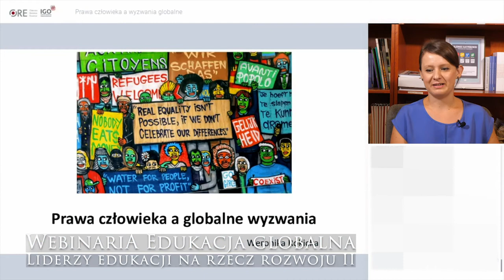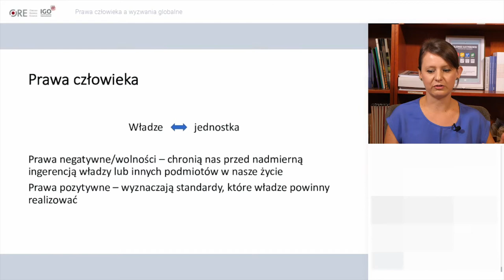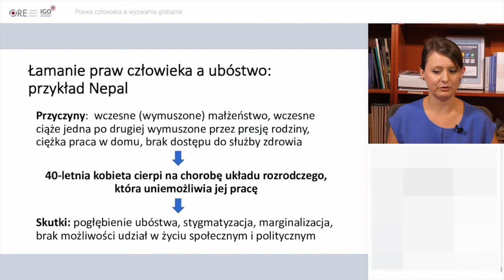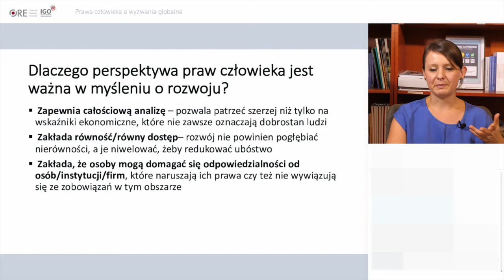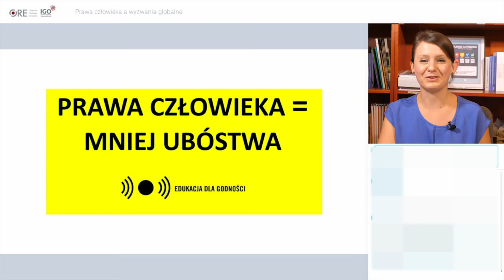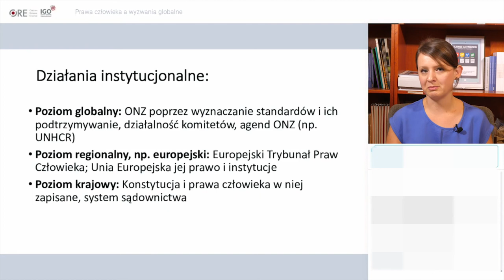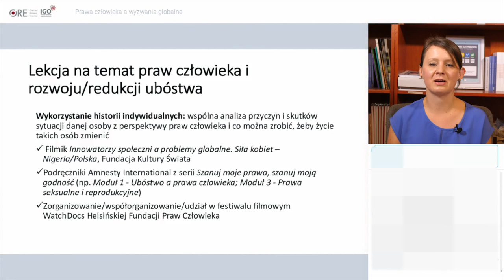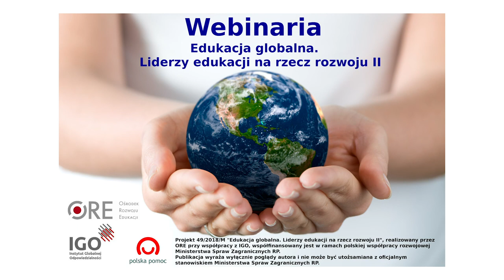Webinarium: Prawa człowieka a wyzwania globalne. 2019.11.12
Prowadząca: Weronika Rokicka. Data: 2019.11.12.

Webinarium odbyło się w ramach cyklu webinariów zrealizowanych przez Ośrodek Rozwoju Edukacji (ORE) przy współpracy z Instytutem Globalnej odpowiedzialności (IGO).

Prawa człowieka a wyzwania globalne:

* Czym jest niepodzielność i współzależność praw człowieka: dlaczego powinniśmy myśleć całościowo i globalnie o prawach politycznych, społeczno-ekonomicznych i solidarnościowych?
* W jaki sposób naruszenia praw człowieka mogą być przyczyną ubóstwa? Co mają z tym wspólnego korporacje?
* Jakie są działania globalne (na przykład ONZ) a także lokalne na rzecz redukcji ubóstwa poprzez poprawę przestrzegania praw człowieka?

Prowadząca: Weronika ROKICKA – wykładowczyni w Katedrze Azji Południowej Uniwersytetu Warszawskiego; absolwentka indologii i nauk politycznych na Uniwersytecie Warszawskim, obecnie adiunktka na Wydziale Orientalistycznym UW. Dzięki stypendium rządu indyjskiego i programowi Erasmus Mundus studiowała w Indiach i Nepalu. W latach 2011-18 pracowała dla polskiej sekcji Amnesty International, gdzie zajmowała się obszarem praw kobiet i dyskryminacji. Zawodowo śledzi stan przestrzegania praw człowieka i sytuację polityczną w Indiach, Nepalu i Bangladeszu, w tym szczególnie problematykę praw kobiet i przemocy wobec kobiet.

Webinaria są częścią projektu 49/2018/M “Edukacja globalna. Liderzy edukacji na rzecz rozwoju II”, współfinansowanego w ramach programu polskiej współpracy rozwojowej MSZ RP w 2019 roku.

Przedstawiane treści wyrażają wyłącznie poglądy Autora/ Autorki – Prowadzącej/ Prowadzącego webinarium, nie mogą być utożsamiane z oficjalnym stanowiskiem Ministerstwa Spraw Zagranicznych RP.

Publikacja jest dostępna na licencji Creative Commons Uznanie autorstwa 4.0 Międzynarodowe. Pewne prawa zastrzeżone na rzecz Ośrodka Rozwoju Edukacji (ORE) i Instytutu Globalnej Odpowiedzialności (IGO). Utwór powstał w ramach programu polskiej współpracy rozwojowej realizowanej za pośrednictwem MSZ RP w roku 2019. Zezwala się na dowolne wykorzystanie utworu, pod warunkiem zachowania ww. informacji, w tym informacji o stosowanej licencji, o posiadaczach praw oraz o programie polskiej współpracy rozwojowej. Treść licencji jest dostępna na stronie